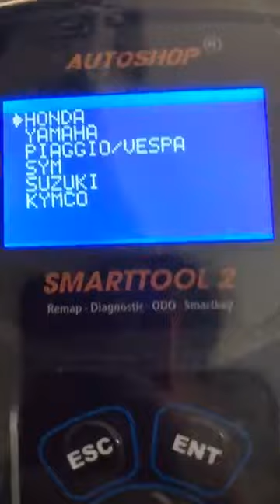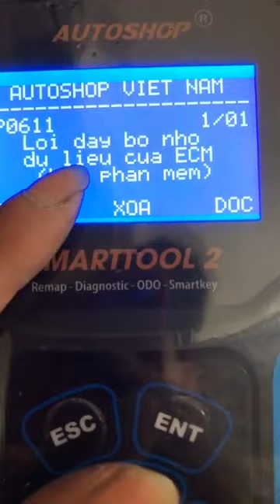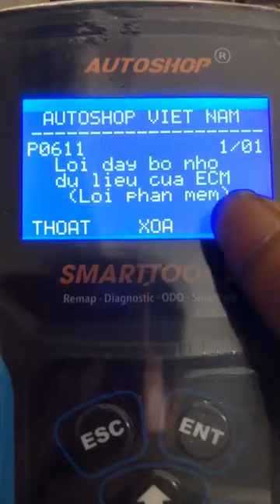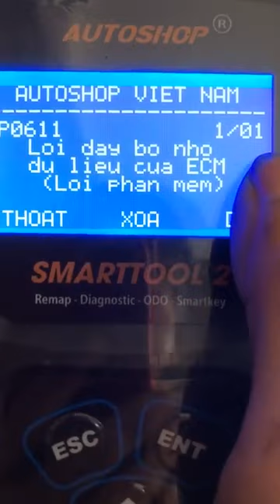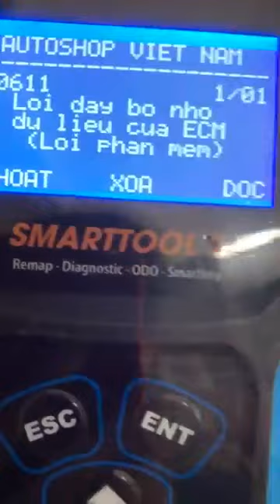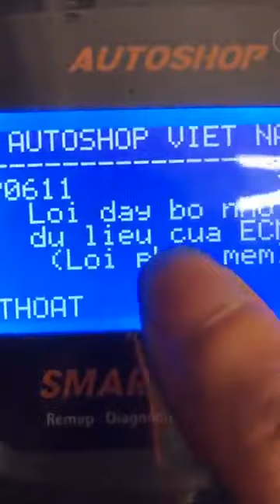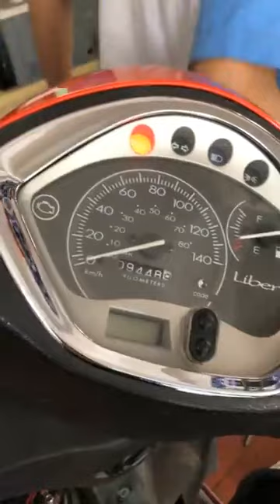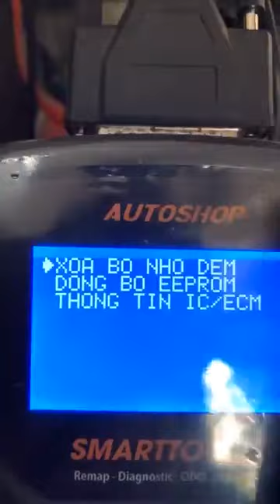Đức Mạnh Motor: Mã lỗi trên xe Piaggio đầy dữ liệu động cợ và lỗi bộ nhớ đệm phần mềm ic